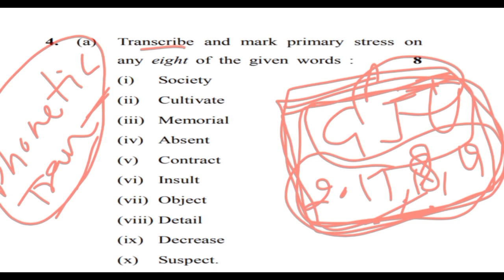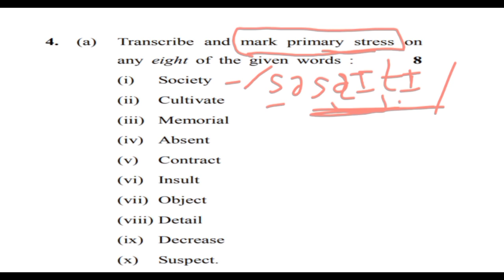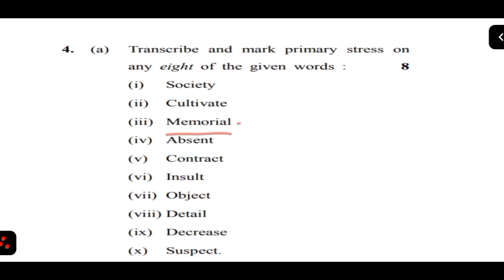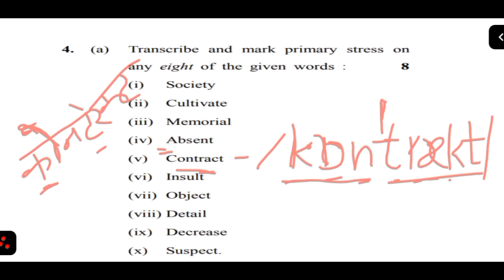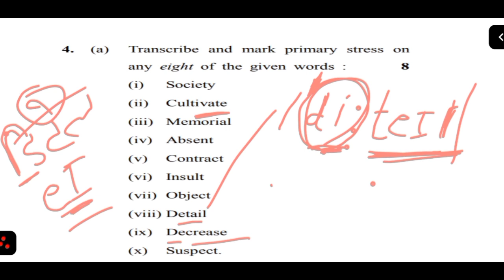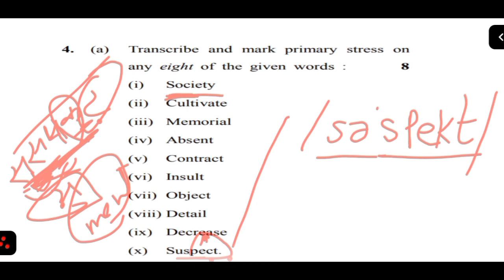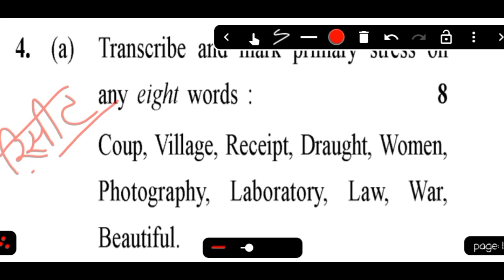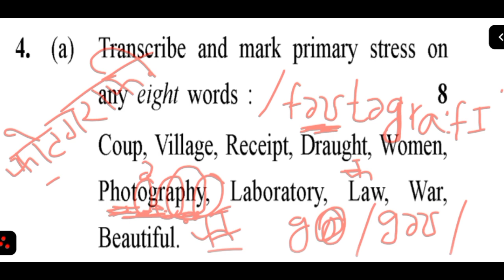Guru Jambheshwar University (GJU) 5th Sem. 2017, 2018, & 2019 Question Papers Phonetic Transcription